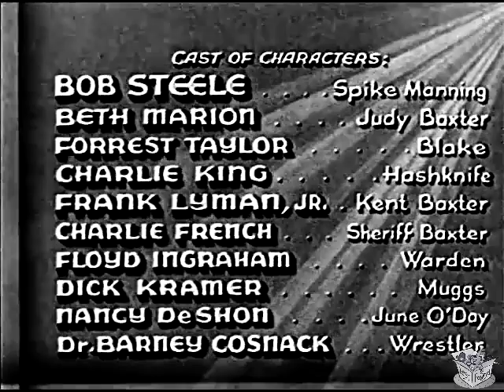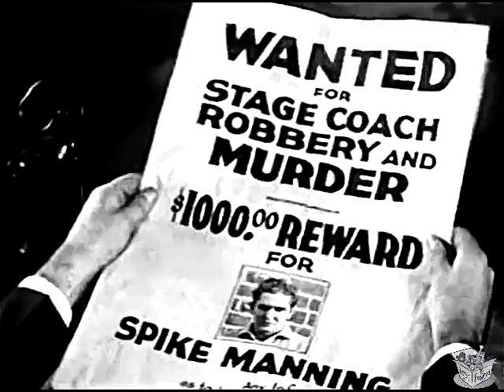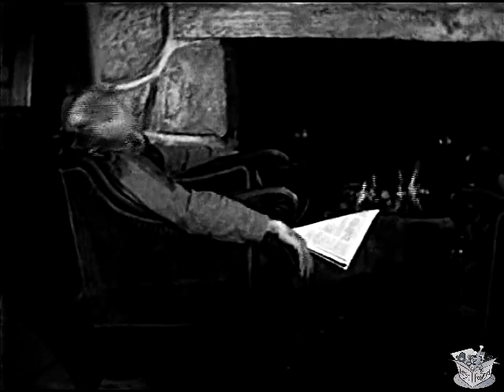TRAIL OF TERROR (1935) Bob Steele, Beth Marion & Forrest Taylor | Western | B&W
Trail of Terror is a 1935 American Western film starring Bob Steele. It was done for Supreme Pictures and was produced by A. W. Hackel.

SYNOPSIS
Manning breaks out of prison and joins Blake's gang of outlaws. Later a paroled Muggs arrives to rejoin the gang. Muggs is the only one who knows where the stolen money is hidden and Manning is after it.

CAST & CREW
Bob Steele as Jim Wilson
Beth Marion as Judy Baxter
Forrest Taylor as Blake
Charles King as Hashknife
Frank Lyman Jr. as Kent Baxter
Charles K. French as Sheriff Baxter
Lloyd Ingraham as Warden
Richard Cramer as Muggs
Nancy Deshon as June O'Day
Barney Cosnack as Wrestler Dugan

Story by Robert N. Bradbury
Produced by A.W Hackel
Cinematography by E.M MacManigal
Edited by S.Roy Luby
Production Management by Glenn Cook
Production Company by Supreme Pictures
Distributed by William Steiner, Grapevine Video, Alpha Video Distributors